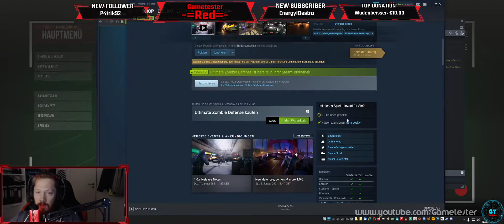Ultimate Zombie Defense | Gametester Lets Play [GER|Review] mit -=Red=-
Entwickler: Terror Dog Studio
Gametester: -=Red=-